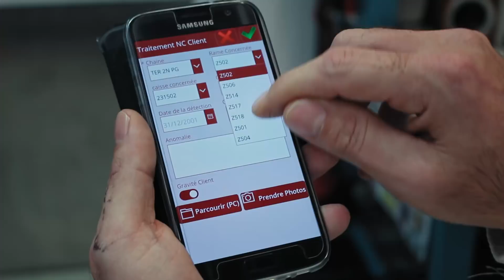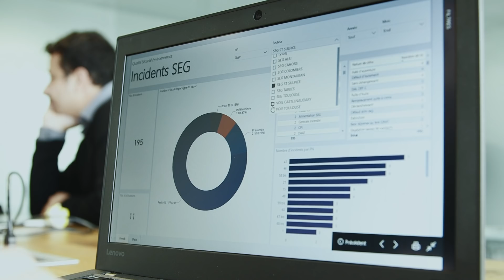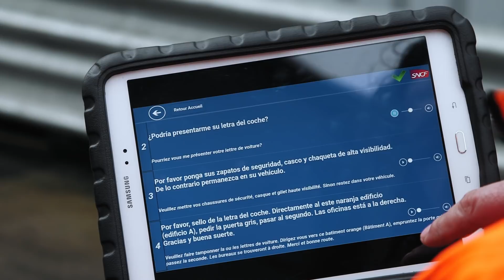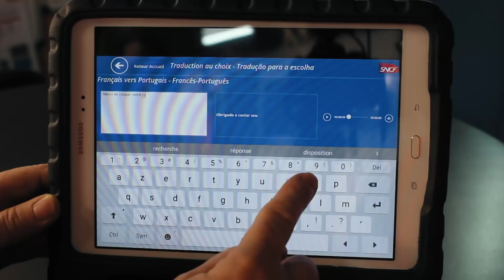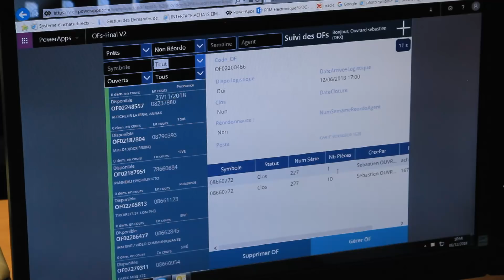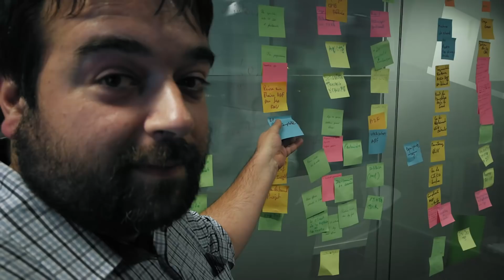Digital transformation @ SNCF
SNCF operates France’s national rail service and is a global leader in passenger and freight transport services. With 270,000 employees spread across 120 countries, it aims to become the benchmark for mobility and logistics solutions in France and worldwide. SNCF is a great example of a customer that has gone “all in” with the Power Platform. As with many customers, initial adoption was grassroots in nature – starting in some places with Power BI and others with PowerApps. They quickly realized the potential the platform represented for their business and has built a company-wide center of excellence to educate, train and support the thousands of employees now using the platform to help shape the future of SNCF.